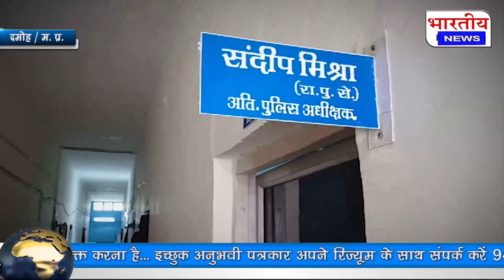चार साल की बेटी को लेकर मथुरा जा रहा था बीमार बाप, बीच चौराहे से बेटी को उठा ले गया अज्ञात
Damoh / Madhya Pradesh